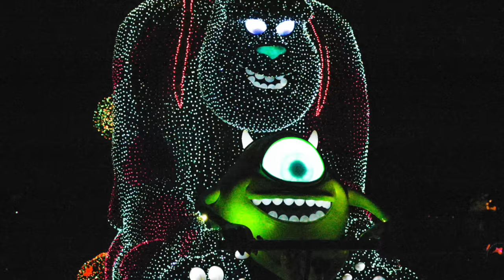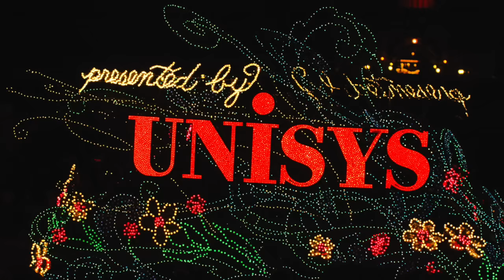Disneyland Tokyo Japan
Photographer Freelance By